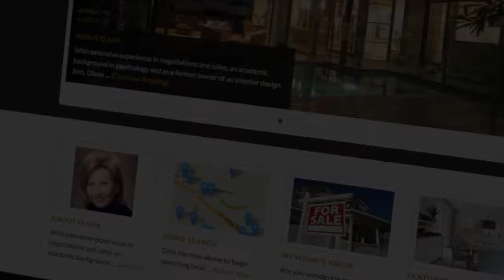Dominique and Diana Present 156 South Pastoria Avenue, Sunnyvale